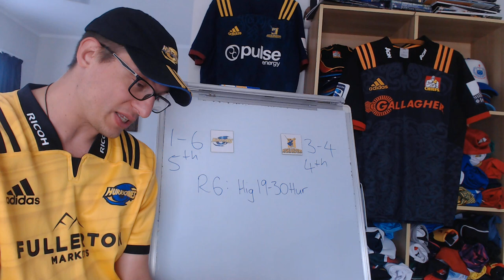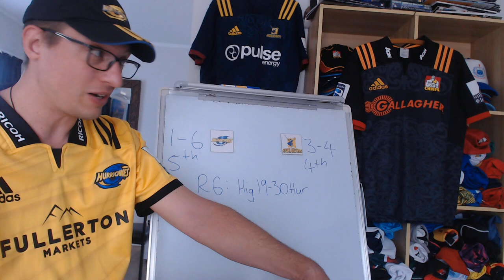Previewing Hurricanes v Highlanders - Super Rugby Aotearoa 2021 R10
Hurricanes vs Highlanders
Sky Stadium, Wellington

Hurricanes: 15 Jordie Barrett, 14 Julian Savea, 13 Billy Proctor, 12 Ngani Laumape, 11 Salesi Rayasi, 10 Ruben Love, 9 Luke Campbell, 8 Devan Flanders, 7 Du’Plessis Kirifi, 6 Reed Prinsep, 5 Scott Scrafton, 4 James Blackwell, 3 Tyrel Lomax, 2 Dane Coles (c), 1 Xavier Numia
Replacements: 16 Asafo Aumua, 17 Fraser Armstrong, 18 Alex Fidow, 19 Isaia Walker-Leawere, 20 Brayden Lose, 21 Cam Roigard, 22 Peter Umaga-Jensen, 23 Pepesana Patafilo

Highlanders: 15 Josh Ioane, 14 Sam Gilbert, 13 Patelesio Tomkinson, 12 Scott Gregory, 11 Jona Nareki, 10 Mitch Hunt, 9 Aaron Smith (cc), 8 Kazuki Himeno, 7 Billy Harmon, 6 Shannon Frizell, 5 Josh Dickson, 4 Bryn Evans, 3 Siate Tokolahi, 2 Ash Dixon (cc), 1 Ayden Johnstone
Replacements: 16 Liam Coltman, 17 Ethan De Groot, 18 Josh Hohneck, 19 Manaaki Selby-Rickit, 20 Hugh Renton, 21 Kayne Hammington, 22 Michael Collins, 23 James Lentjes